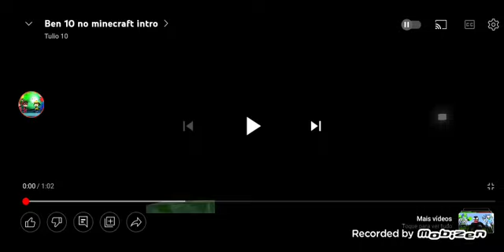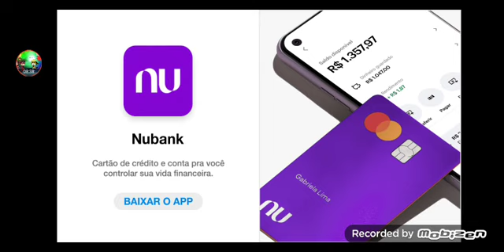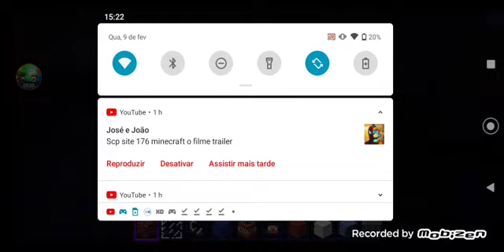Ben 10 Uitmo EP 12 A Batalha Final Contra Os Vilões Craftsman